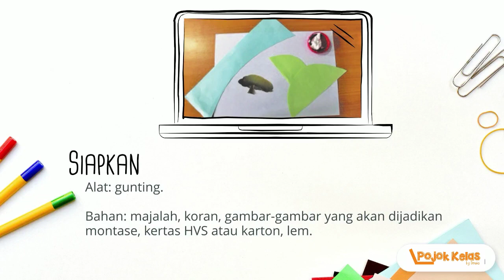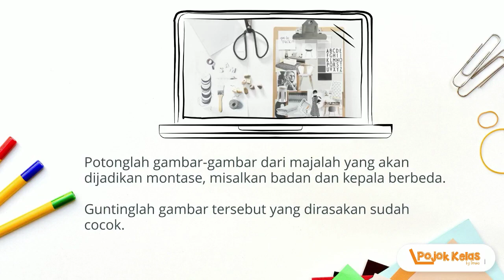Montase Tema 3 Subtema 3 Mupel SBdP Kelas 4 SD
Video Pembelajaran Tematik Kelas 4 SD Tema 3 Subtema 3 Mupel SBdP Tentang Montase